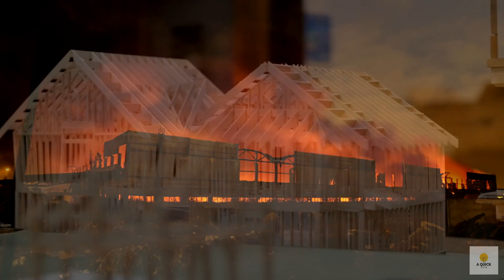The Great Chicago Fire of 1871 : The Forgotten Catastrophe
Welcome to "A Quick Note" where we delve into historical events in bite-sized pieces. Today, join us as we uncover the gripping story of the Great Chicago Fire of 1871. This devastating event reshaped the landscape of the Windy City, leaving a lasting impact on its inhabitants. From the origins of the fire to the aftermath and rebuilding efforts, we provide a quick yet informative overview of this historic tragedy.

The Great Chicago Fire of 1871 was like a destructive party that ravaged a major American city in the 1800s. Starting in a barn on a Sunday night, the fire quickly spread, engulfing homes, businesses, and government offices. Over 300 lives were lost in the chaos as the fire blazed for about 30 hours with no means of containment.

The summer of 1871 saw Chicago facing a severe drought, creating the perfect conditions for the fire to spread rapidly. With the majority of the city made of wood, the disaster was inevitable. The fire began in the O'Leary barn, but the exact cause remains a mystery despite the popular tale involving Mrs. O'Leary's cow.

As the fire tore through Chicago, leaving a trail of destruction, the city mobilized efforts to rebuild and implement stricter fire safety regulations. Although the devastation was immense, the tragedy led to valuable lessons and influenced construction practices in other cities.

Join us on this historical journey to learn more about the Great Chicago Fire and its lasting impact on the city and beyond.